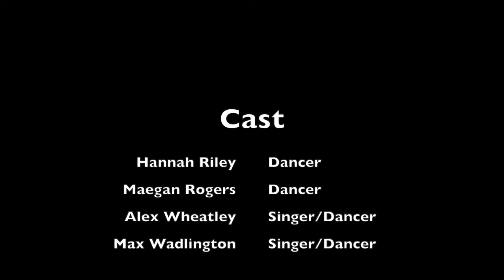ECON MUSIC VIDEO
"All about Econ" is song parody from the song "All about that bass." In the song, we talk about supply and demand, scarcity, and how they both affect the economy.
Hannah Riley
Alex Wheatley
Maegan Rogers
Max Wadlington